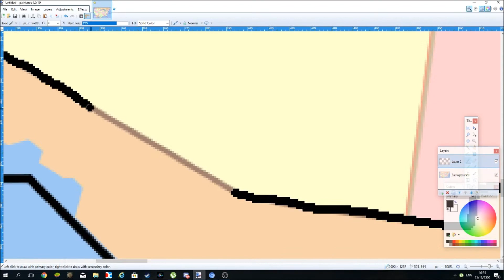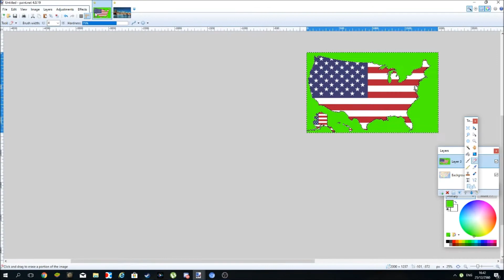Speed art:Amarica สหรัฐอเมริกา